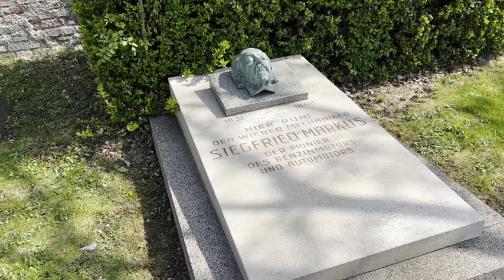Grave of the forgotten inventor of the motor car (Siegfried Markus)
Back in Vienna central cemetery away from the classical composers and near the back wall is the grave of a man who is credited to the invention of the motor car.
The Nazis tried to rid him from the history books due to his Jewish heritage.